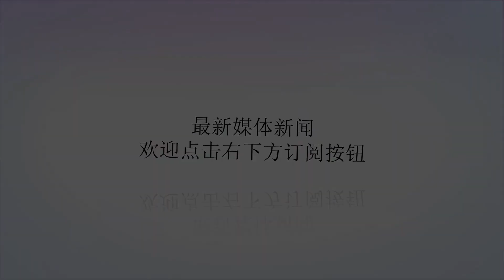俄罗斯海盗无人机亮相，落后中美无人机至少10年！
谢谢！2018年5月9日俄罗斯在红场进行了盛大的纪念卫国战争胜利73周年阅兵并展示了大量的新式装备，尚处于最后测试阶段的“海盗”无人机十分引人注目。在当今世界无人机领域中美愈发举足轻重，不管是自用也好出口也罢，俄罗斯都在无人机领域名不见经传，长期被中美压着一头。近年来俄罗斯也是卯足了劲力求在无人机领域实现弯道超车，“海盗”无人机就是这一背景的产物，寄予厚望但现实很残酷，“海盗”无人机仍然落后中美一大截。“海盗”无人机是一款战术攻击无人机，具有当前世界上无人机普遍具有的察打一体的能力。有固定翼和旋翼两种型号，两种型号都可进行战场侦查和战场监视的任务，固定翼型号可执行打击任务。固定翼型号长4.2米、翼展6.5米、高1.2米，最大起飞重量200千克，巡航速度120千米每小时、最大速度150千米每小时、最大航程120千米、续航时间10小时、有效载荷约40千克，采用推进螺旋桨，可在集装箱内发射。“海盗”无人机属于典型的中型无人机，载重仅为40千克，只能携带几枚3到4千克的导弹，攻击能力十分有限，所以更多情况下还是会担任侦查监视的任务。相比之下中国彩虹-5无人机可以携带16枚导弹，攻击能力不可相提并论，这就极大的限制了其作战能力。相比于同级别的美国RQ-7A“影子”无人机，虽然“海盗”无人机在自持力、续航里程、应用范围上更具优势，但是这两者的可比性并不高。首先“影子”的设计初衷就是纯粹的战场侦查、监视，“海盗”则是察打一体化，两者进行比较是不公平的，再加上“影子”已经是一款很老的无人机了，美国自有先进的型号来替代。根据当前已知的信息，“海盗”无人机还没用较为高集成度的操作系统和信息联网功能，而这一点在“彩虹”-4上就已经实现。由此看来“海盗”无人机相比于当今的中美差距还是比较大的，而且还要等到2025年才能交付给俄罗斯陆军、特种部队使用，指不定到时候世界上无人机技术发展到什么程度了，所以说俄罗斯想要实现弯道超车还需要投入更多财力、物力、人力。本文由火器营原创，抄袭必究！（图片来源于网络）